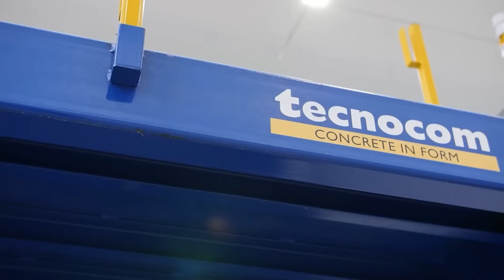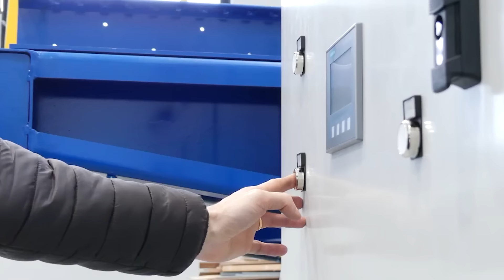INCREÍBLES TECNOLOGÍAS DE CONSTRUCCIÓN QUE VALE LA PENA VER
00:00 - Multipurpose Concrete Slipform Machine
01:02 - DRIFIL
01:54 - Vuba Resin Bound Surfacing
02:46 - Ecotermix
03:33 - VDE 8 Track Layout
04:25 - Gabion Box
05:22 - System 3E
06:20 - Doinglight Tunnel Solare
07:14 - Tecnocom RAMP-TEC Plus
08:07 - Balkonaufbau
08:55 - EMSEAL BEJS
09:49 - Stonewrap